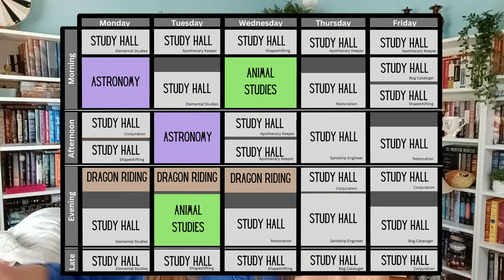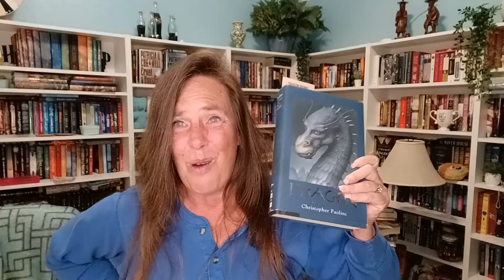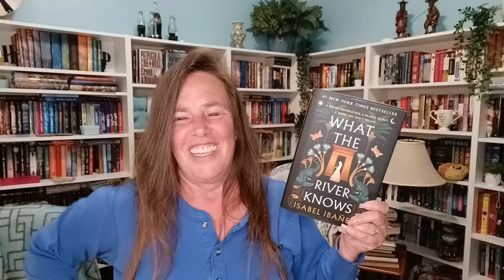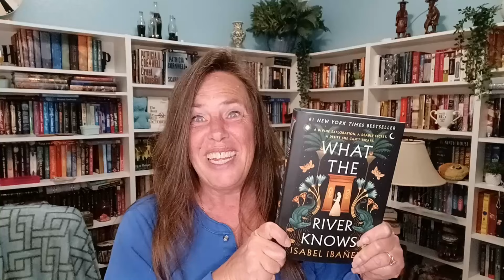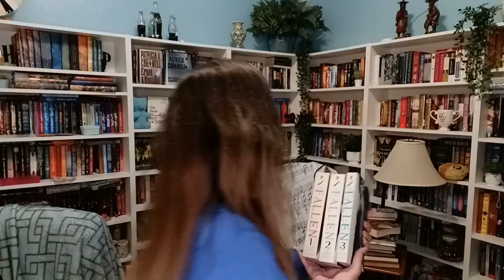Such a MONDAY! Days: 11 & 12 at Orilium Academy | Reading Vlog May 24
My deadlines for The Magical Readathon are approaching quickly & I still have a lot of reading to do!  Hopefully, I can take advantage of today's study hall time slots to do a bit of catching up.  Wish me luck!

Chapters
0:00 Exams Start Tomorrow!
1:01 Learning My Fate
1:59 Astronomy
3:16 Study Hall Plan
4:46 Finley Says Hi!
5:21 Fast Forward to a Recap
6:26 Bog Cataloger
8:06 Dragon Riding
8:51 My Brain Said No More
9:32 Study Halls
12:11 Guaranteed C
12:56 Tuesday
13:30 The Fate Deck
14:25 Oops!  Later Than I Thought
15:44 Animal Studies
18:14 Astronomy
19:21 Dragon Riding
20:41 Back to Animal Studies
21:52 Raffle Prize
23:15 Cleaning the Dorm
25:14 Oh Yeah!  It's Exams!
26:27 Rest of the Evening